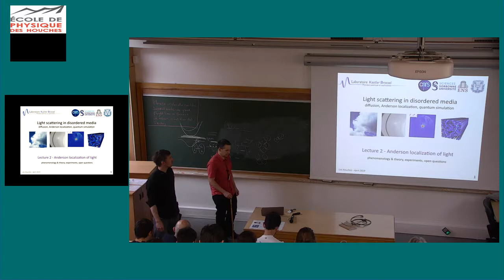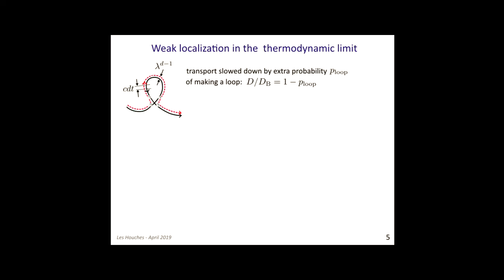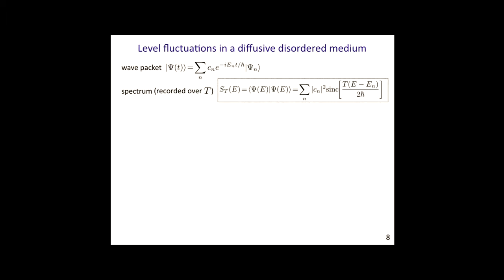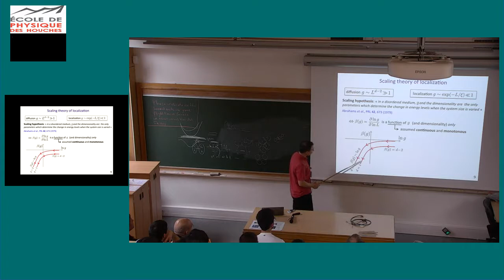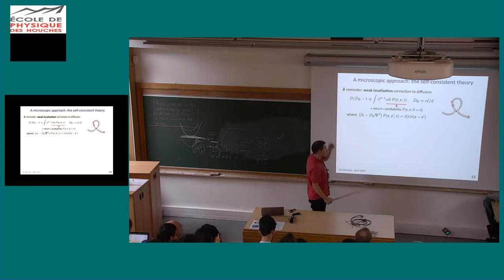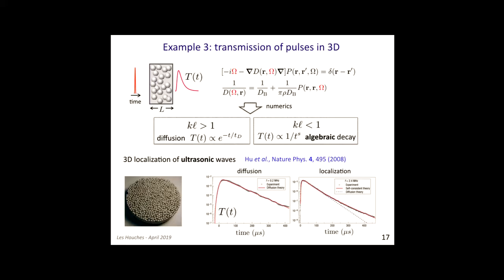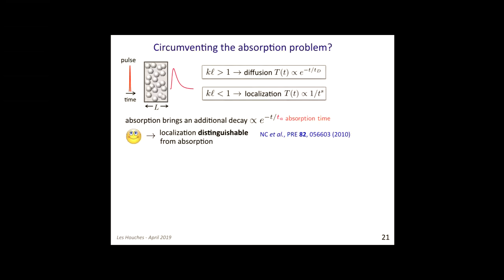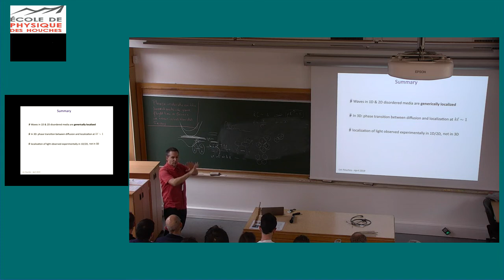N. Cherroret - Lecture 2